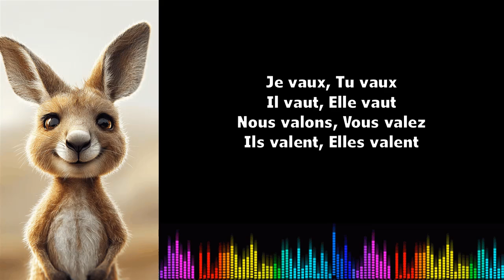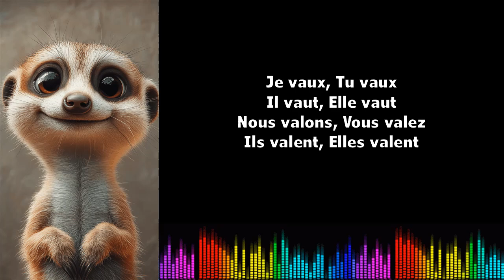Canto conjugación francés ♫ Valoir ♫ Présent